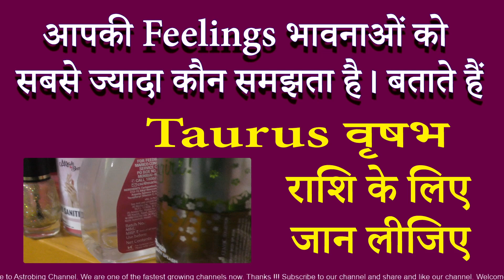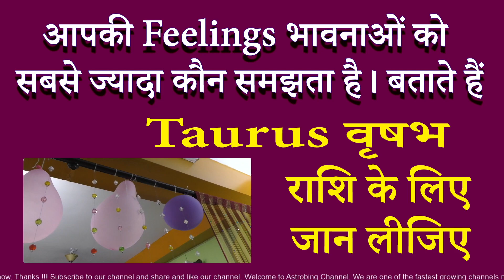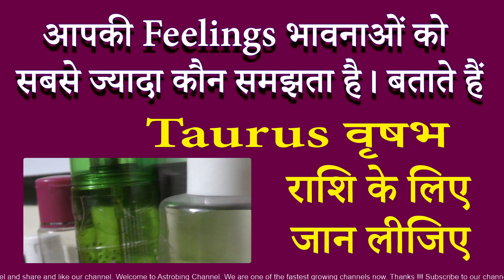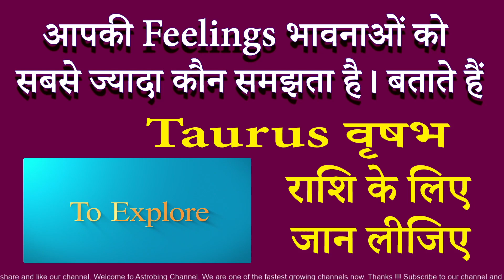आपकी भावनाओं को सबसे ज्यादा कौन समझता है| वृषभ राशि | AstroBing